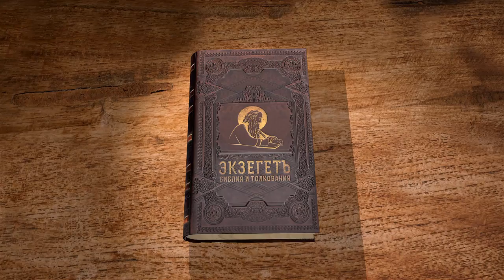Книга пророка Иоиля. Глава 2. Андрей Десницкий. Ветхий Завет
Библейский портал ЭКЗЕГЕТ.РУ представляет лекцию профессора, библеиста А.С. Десницкого на 2 главу книги пророка Иоиля.
Лектор использует свой перевод Ветхого Завета и свою нумерацию глав, отличающуюся от Синодальной.